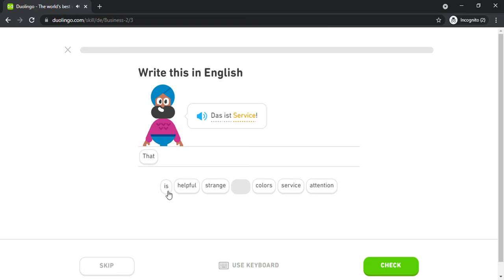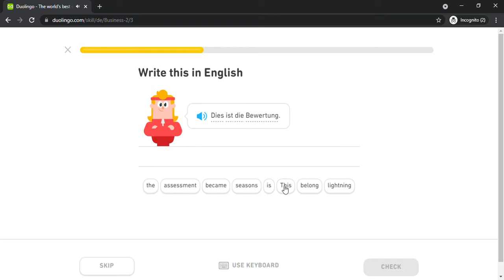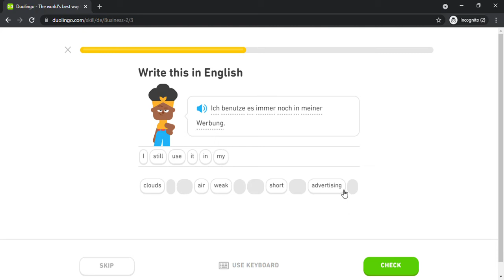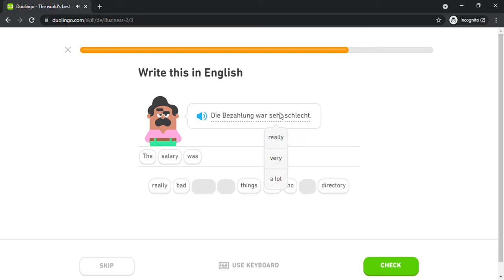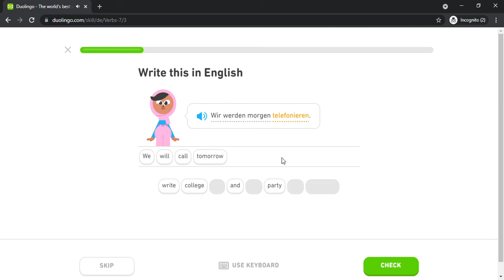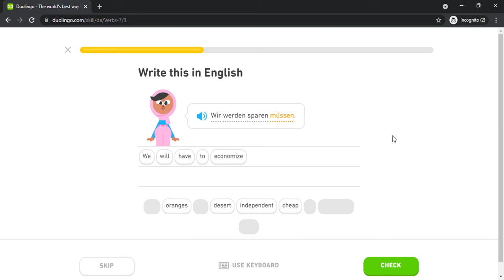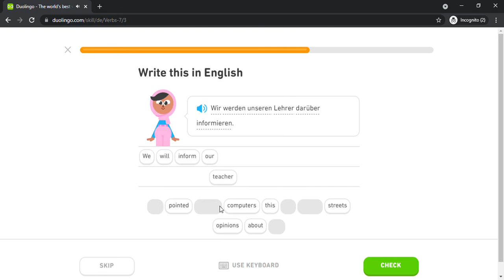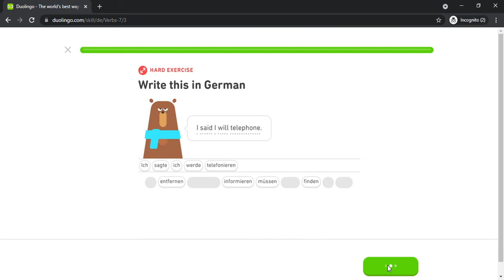Duolingo #1446 German - English (Part 3 - Business 2 and Verbs 7)